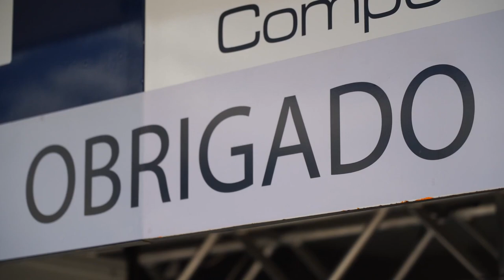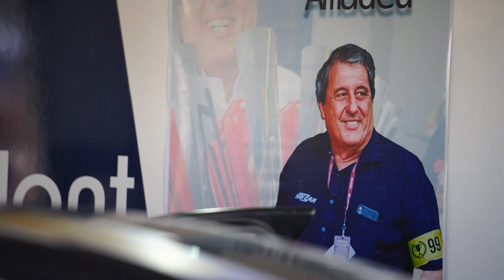STOCK CAR 2020 | OBRIGADO, AMADEU RODRIGUES!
A Stock Car se despediu de um dos seus principais personagens com muito respeito e reverência. Em Curitiba, no GP Amadeu Rodrigues, a maior categoria do automobilismo brasileiro prestou homenagens e fez jus à memória deste grande chefe de equipe, falecido uma semana antes da etapa. Confira neste vídeo especial como Amadeu influenciou o paddock da Stock Car e também como todos se mobilizaram para que sua equipe, a Hot Car, pudesse disputar a etapa batizada em homenagem ao seu fundador.